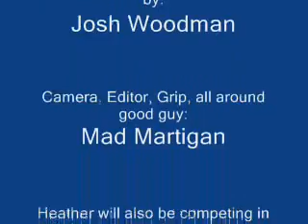2 High School Girls Playing Snare Drum Duet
2 girls playing at the WA State solo / ensemble competition. Very talented... worth a watch